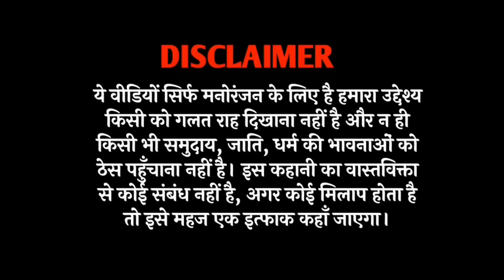गधडिया गया चटाई बेचने 😂| tween craft video | gadariya ki video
बाजरा की बुवाई 😂 में लड़ाई 🔥💥| tween craft video | gadariya ki video ‎@TweenCraftChildren

वीरपाल गया आइसक्रीम बेचने😂🍦| tween craft video | gadariya ki video ‎@TweenCraftChildren

गेंहू की कटाई सेटिंग के खेत में😂| gehu ki katai | tween craft | gadariya ki video  ‎@TweenCraftChildren

tween craft

tween craft new video

tweencraft children

tweencraft

tween craft comedy

gadhadiya comedy

gadhadiya ka nya tractor

tween new video

tweencraft new video